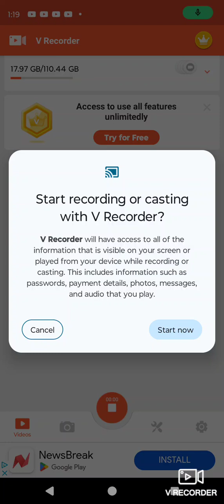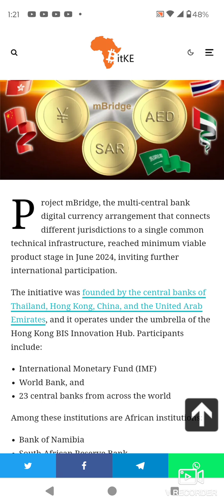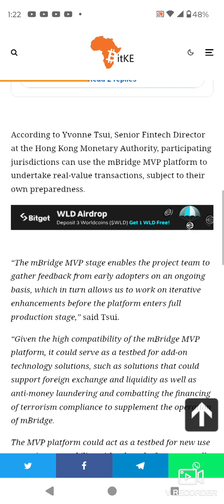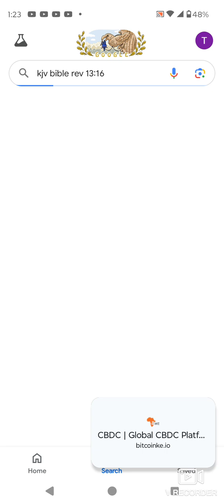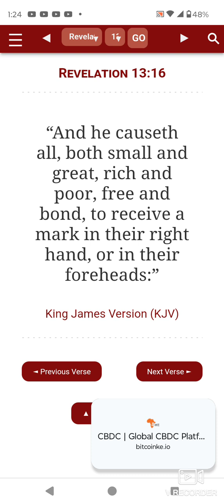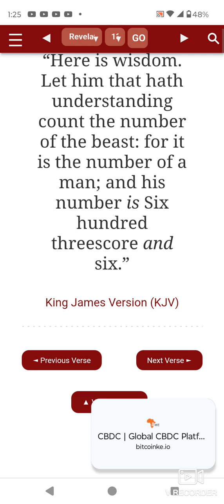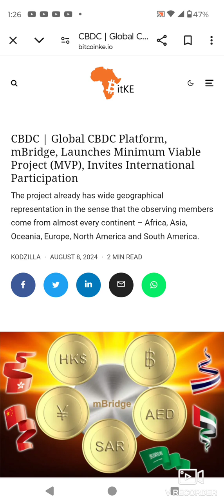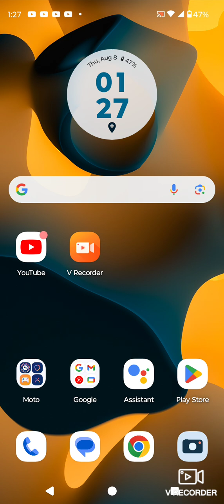M.O.T.B News Update/Global CBDC Platform, mBridge, Launches Minimum Viable Project (MVP)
M.O.T.B News UpdateGlobal CBDC Platform, mBridge, Launches Minimum Viable Project (MVP), Invites International Participation